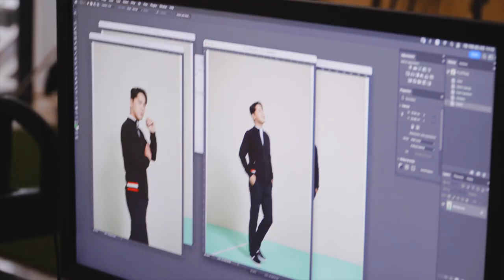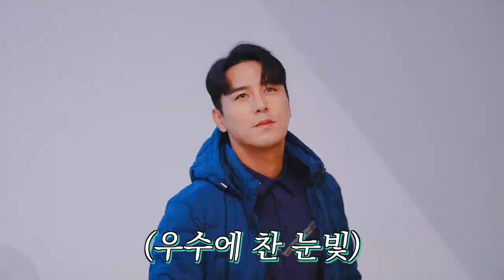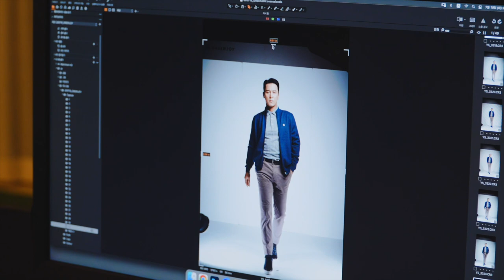장민호ㅣ나랑 골프치러 갈래?🏌🏻‍♂️ 그린조이 광고 비하인드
안녕하세요 짱아 여러분🤗
오늘은 그린조이 비하인드 영상으로 찾아왔어요
평소에도 알려진 골프매니아인 제가 골프 브랜드와 광고를 찍게 되었어요🏌🏻‍♂️!